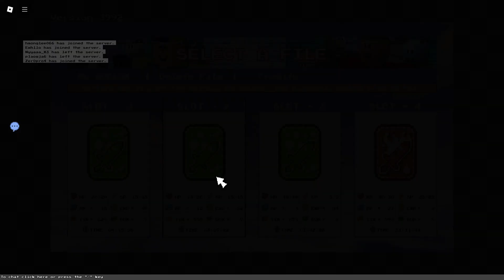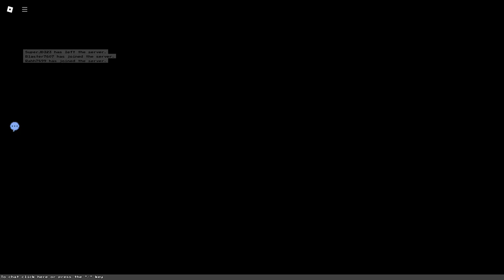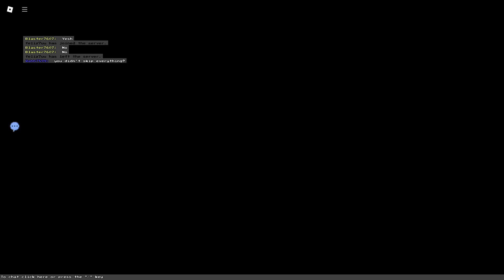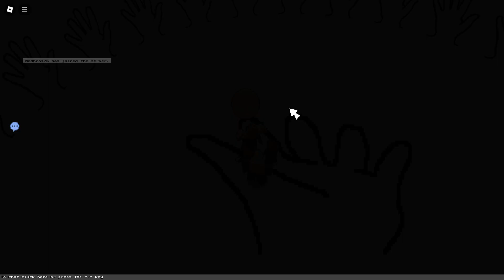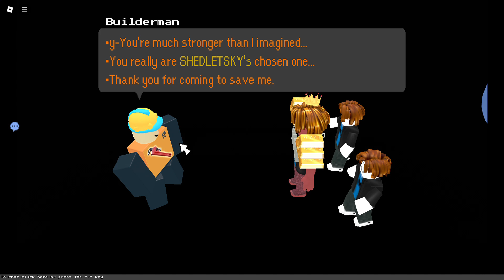Hmong Plays Block Tales part 3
I completed the rest of chapter 2, almost completing chapter 3, and more!
1 Embarrissing Moment:Never Failed A Confidence until now
did it really update?
12:42 Lvl 8
20:16 Griefer Fight 1
28:04 Bigfoot Fight
29:20 Lvl 9
31:21 Getting Cruel King Card
46:49 Griefer Fight 2
48:53 Bubonic Plant Fight
52:07 Chapter 2 Complete!
54:10 Chapter 3 Begins!
1:01:40 Purple Noob And Green Noob Fight
1:11:11 Entering The Manor
1:13:45 Turkey Fight
1:20:43 Slasher Fight
1:22:43 Entering The Dream World
1:25:05 Lvl 10
1:26:56 Greed Maze
1:28:51 Greed Fight
1:33:44 Solitude Minigame
1:34:23 Solitude Fight
1:40:34 Fear Incorrect Direction Minigame
1:41:28 Fear Fight